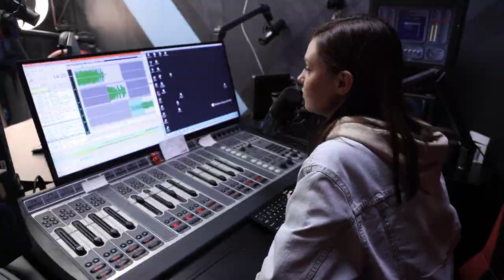Kriegs-Songs in der Ukraine: "Keine Zeit für Liebeslieder" | AFP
Sie spielen auf ausgebrannten Panzern und verarbeiten ihre Erfahrungen im Krieg, ihre Wut auf Russland und den wachsenden Patriotismus in ihren Songs: Musiker in der Ukraine befeuern den Widerstandswillen mit Kriegshymnen.